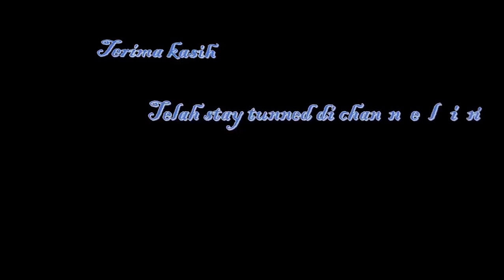Digimon World 3 - Mendapatkan Staff Pass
Di video ini saya melanjutkan lagi let play dari game digimon world 3 dan di sini saya melanjutkan untuk mencari staff pass untuk bisa masuk ke asuka city.

Terima kasih sudah mau mampir ia teman-teman